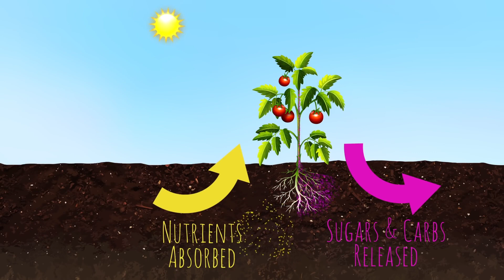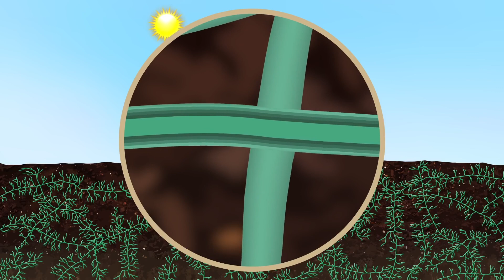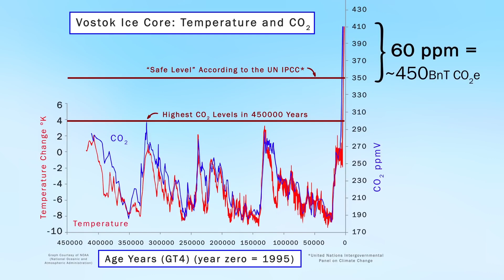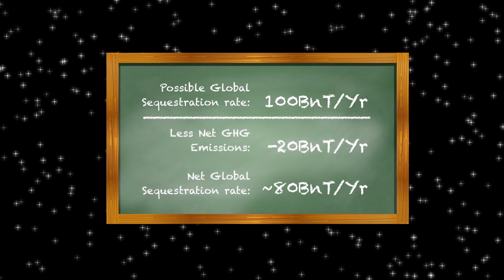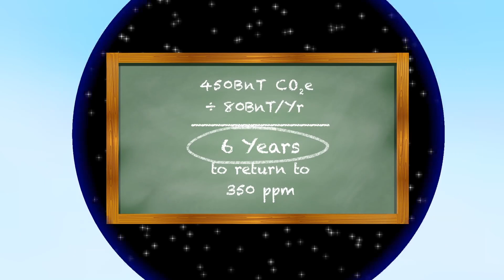Секвестрация Углерода и пищевая почвенная сеть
Элейн Ингхэм Пищевая Почвенная Сеть soilfoodweb Илейн Ингхэм